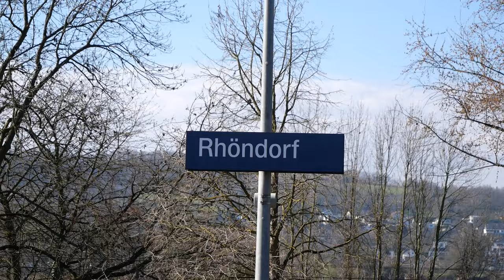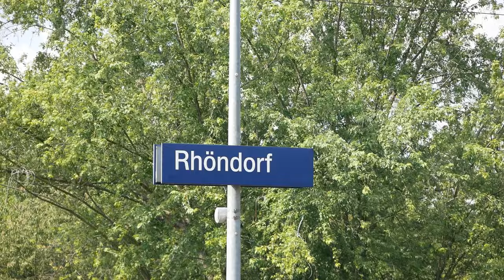Eisenbahnverkehr in Rhöndorf Mit Br 101 218 189 147 193 185 145 187 152 266 1440 425 401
Ort: Rhöndorf
Bahnhof:
Land: NRW

Strecke:
Besonderheiten:
Aufnahmezeit: 2023